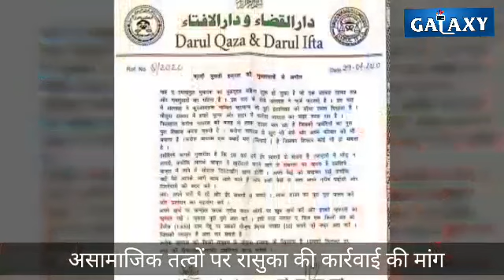News galaxy 29 Apr 2020 Daily bulletin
अब लगभग आधा खंडवा ​बना कंटेंमेंट एरिया, बांबे बाजार, तीन पुलिया, रामेश्वर पुलिया, पड़ावा तक आया जद में। खरगोन में वार्ड ब्वाय और भीकनगांव में एक्सरे टेक्निशियन भी पॉजिटिव। रिकवर होकर अस्पताल से निकले कोरोना विजेताओं ने गेट पर मांगी दुआ, कोरोना विजेता बोले देश के प्लाज्मा करेंगे दान।